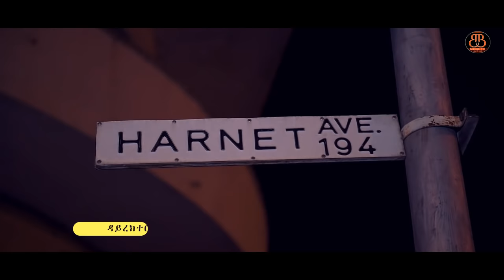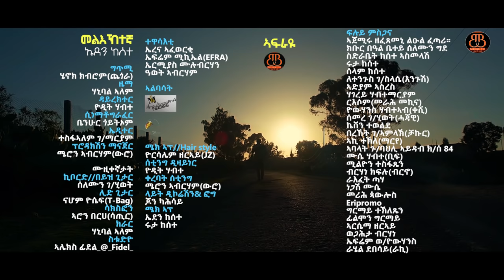[Eden Kesete] New Eritrean music 2021 Meliektegna(መልእኽተኛ) - Buruk TV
"መልእኽተኛ" ሓዳስ ደርፊ ብኤደን ከሰተ ኣብ ብሩኽ ቲቪ ቀርባትልኩም ኣላ። ''Meliektegna" new Eritrean song 2021 @BurukTv .